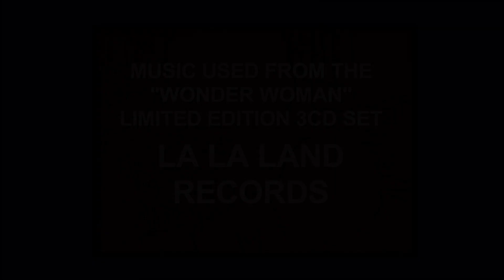The New Adventures of Andy Mangels (The Wonder Tour)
August 2018, Burbank, CA. Spotted in Burbank and Inglewood was Andy Mangels, author of Wonder Woman '77 Meets The Bionic Woman, as he revisited the sites of many iconic filming locations for the Lynda Carter-starring Wonder Woman TV series.
Wearing a special Wonder Shirt, Mangels visited sites from "The New Original Wonder Woman," "The Last of the $2 Bills," "The Feminum Mystique," "The Deadly Toys," and more, spinning, running, and deflecting projectiles!

Special thanks to Warner Bros Wonder Tour Guide Brad Taylor, photography by Gary Browning, housing by Carr D'Angelo and Susan Avallone. HUGE THANKS to Paul K Bisson for surprising Andy with this video! Andy is wearing a Wonder Shirt design by Dan L. Hayes

Yeah, they're goofy, and it was super hot, but I had fun... Make fun if you want (I expect you too) but consider your own behavior at sports games and concerts. :P